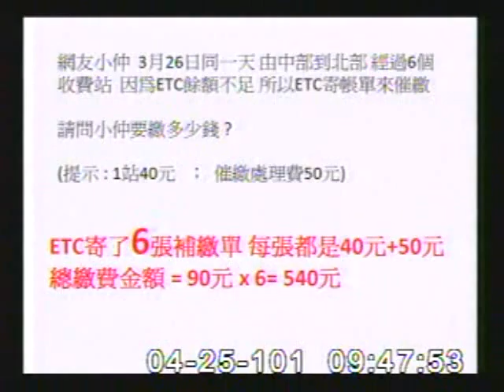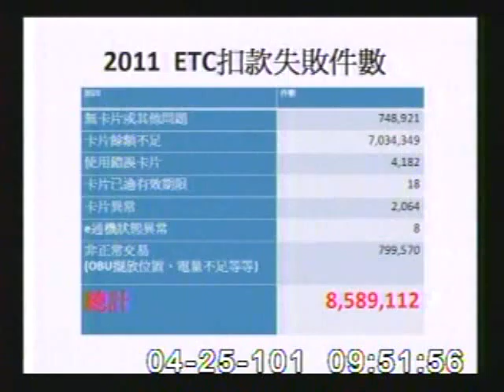2012-04-25 蔡其昌 發言片段, 第8屆第1會期交通委員會第8次全體委員會議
會議簡介: 立法院第8屆第1會期交通委員會第8次全體委員會議邀請交通部部長毛治國就「高速公路電子計程收費規劃」作

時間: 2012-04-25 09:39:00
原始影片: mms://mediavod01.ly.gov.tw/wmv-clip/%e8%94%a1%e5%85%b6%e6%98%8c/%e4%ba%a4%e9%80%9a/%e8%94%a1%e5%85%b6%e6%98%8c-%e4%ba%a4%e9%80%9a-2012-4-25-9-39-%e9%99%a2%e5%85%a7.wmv